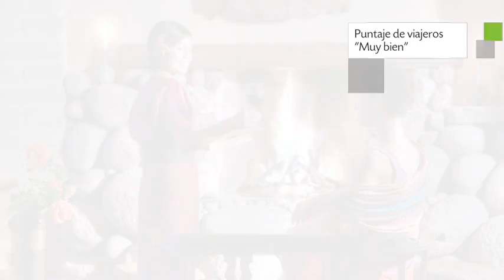Laguna Lodge Eco-Resort & Nature Reserve, Hotel en Santa Cruz La Laguna, Guatemala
Laguna Lodge Eco-Resort & Nature Reserve dispone de 6 habitaciones provistas de minibar, ducha y caja fuerte.